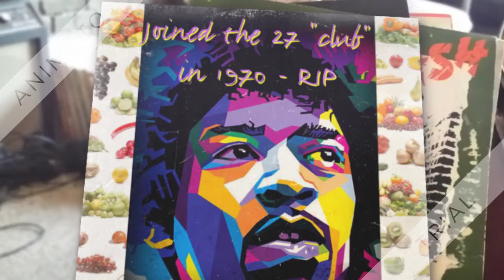Jimi Hendrix Short (by Edgar Reyes)